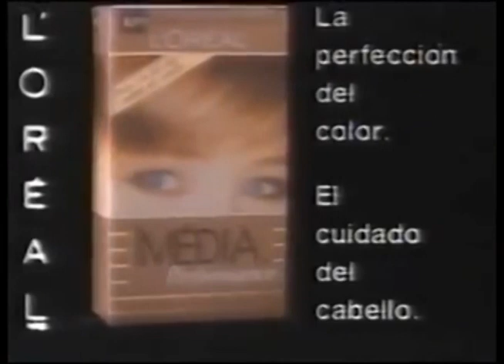Comerciales mexicanos: Loreal Imedia Performance 1993